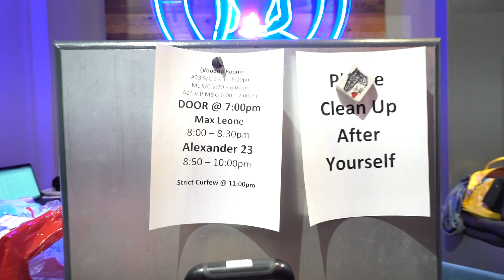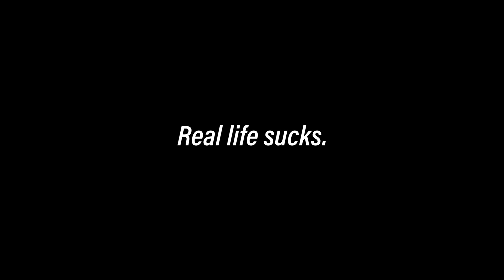Tour Diary Ep 1 - Oh No Not A Tour 2021